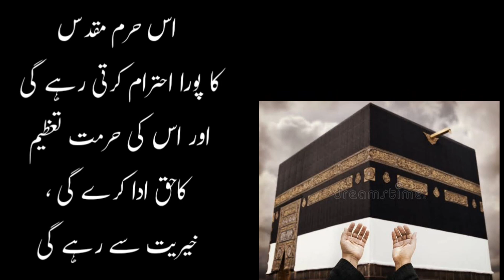aaj ki acchi baat ll islamic malumat ll Haram sharif ll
Hadis e mubarak ll Islamic malumat ll Haram sharif ll